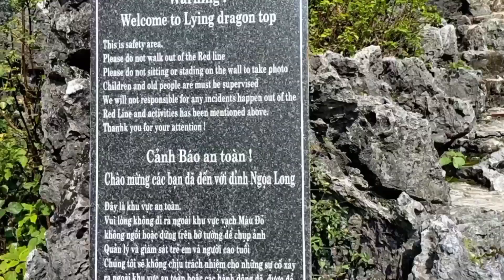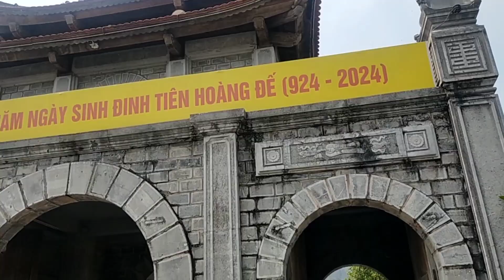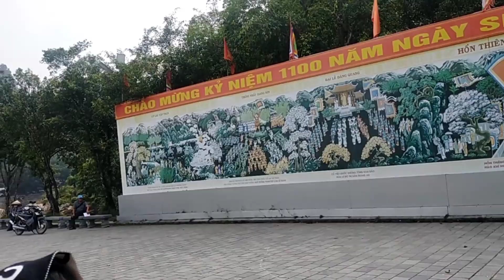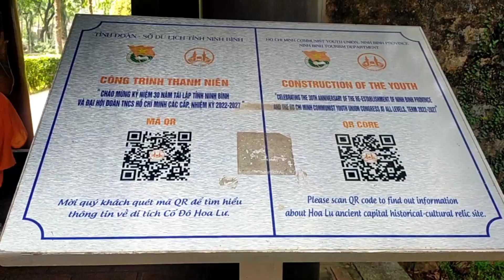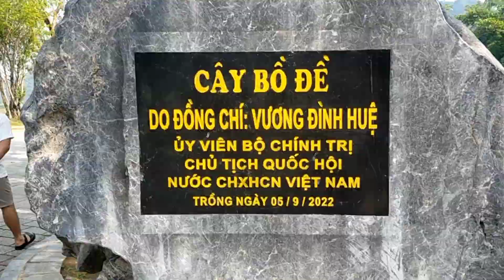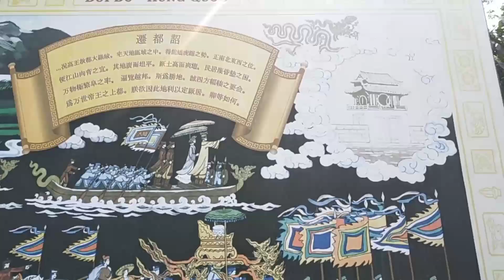VISIT KING DINH HAO LU TEMPLE NHIN BINH VIETNAM 🇻🇳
Visit King Dinh Hao lu temple nhin binh Vietnam 🇻🇳 travel haolu nhinbinh vietnam visit October 31,2024